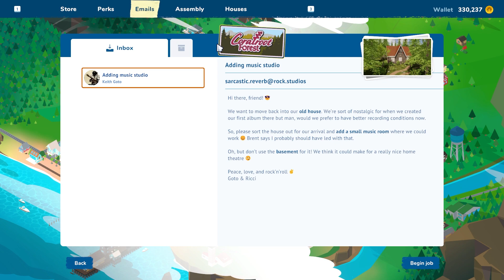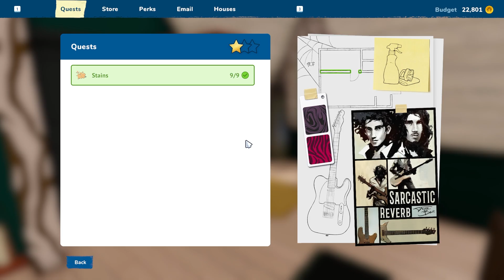House Flipper 2 | Ep.11 | Cabin Getaway